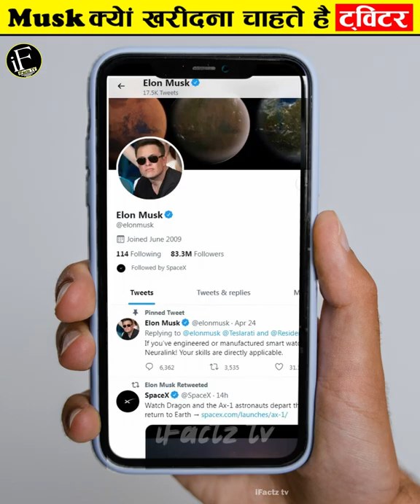Elon Musk ने क्यों ख़रीदा ट्विटर ?😱 3 reasons why elon musk bought the twitter / iFactz TV /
Note - " This video is only for the EDUCATIONAL purpose not to hurt the feelings of anyone. This video may contain some clips, just to clarify the topic more easily NOT TO encourage or favour any kind of violence, fear of danger, harm of humans or animals etc among the people. Please don't repeat any actions or activity shown in the video. This channel is only to provide information and won't be responsible for repeating any actions."

1. This video has no negative impact on the original works (It would actually be positive for them)
2. This video is also for teaching purposes.
3. It is not transformative in nature.
4. I only used bits and pieces of videos to get the point across where necessary.
5. Some images are also used just for giving the clearance about the topic to the viewers.

Credit:-

Tags -

elon musk ne kyun kharida twitter,
elon musk bought the twitter,
why elon musk bought twitter,
iFactz TV facts,
iFactz TV shorts,
iFactz TV videos,
Shorts by iFactz TV,
Hindi facts,
Shorts,
Knowledge,
Hindi,